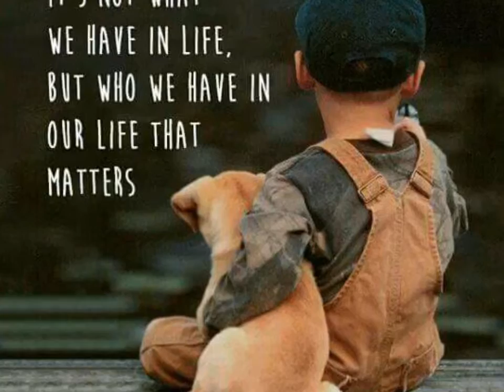Saying goodbye to my best friend Charlie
A music tribute to my beloved chocolate lab Charlie, who passed away from cancer 2/15/16